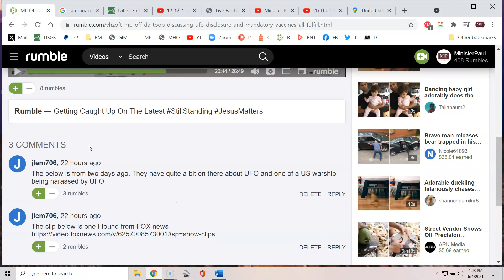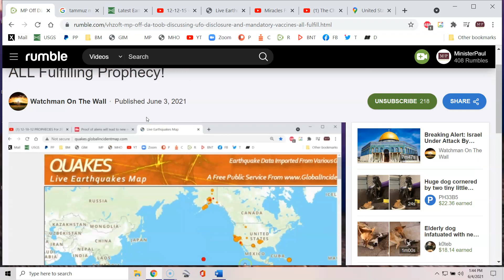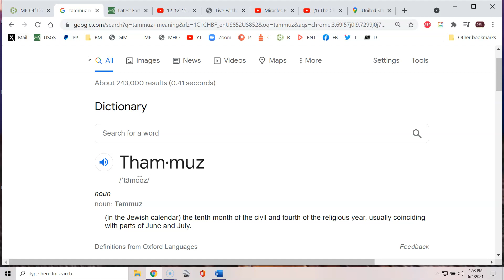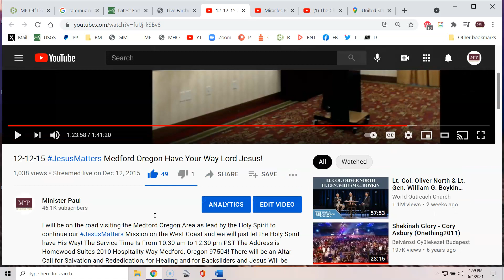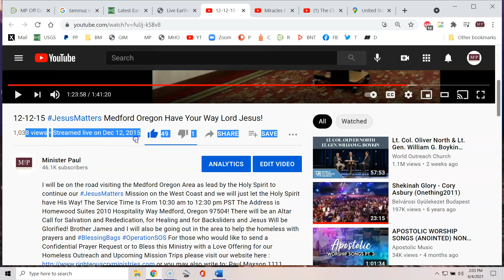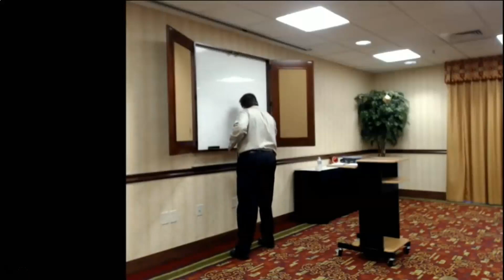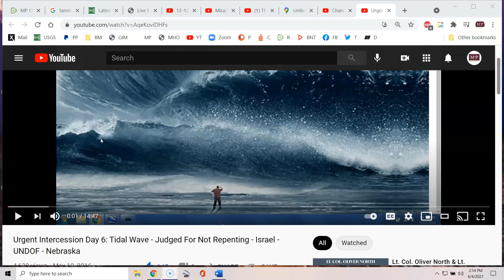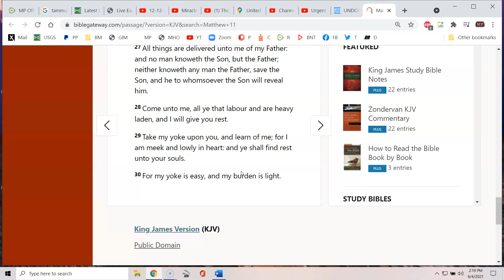JUDGEMENT IS HERE NOW - Wrath Is Next! Tidal Wave Of? West Coast Earthquake Trigger Event Fulfilled!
Romans 2 1 Therefore thou art inexcusable, O man, whosoever thou art that judgest: for wherein thou judgest another, thou condemnest thyself; for thou that judgest doest the same things.

2 But we are sure that the judgment of God is according to truth against them which commit such things.

3 And thinkest thou this, O man, that judgest them which do such things, and doest the same, that thou shalt escape the judgment of God?

4 Or despisest thou the riches of his goodness and forbearance and longsuffering; not knowing that the goodness of God leadeth thee to repentance?

5 But after thy hardness and impenitent heart treasurest up unto thyself wrath against the day of wrath and revelation of the righteous judgment of God;

6 Who will render to every man according to his deeds:

7 To them who by patient continuance in well doing seek for glory and honour and immortality, eternal life:

​ (can't discuss the jab on FB)

MP 6-4